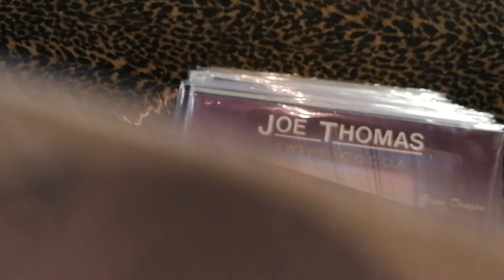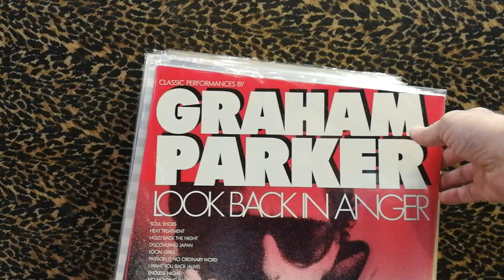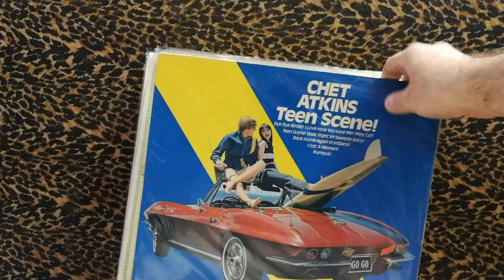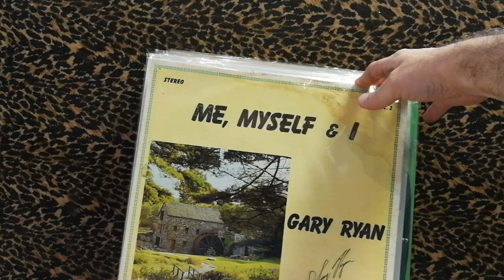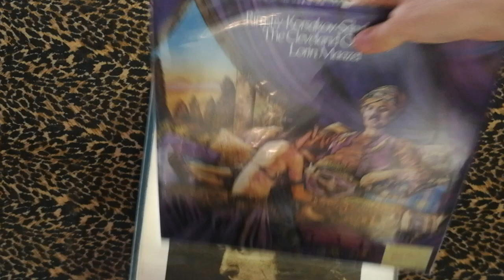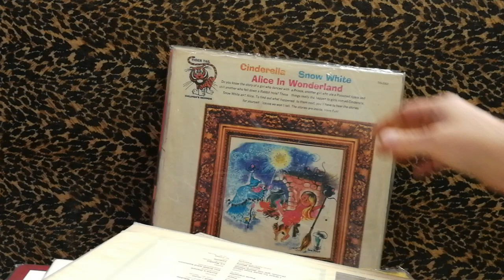The Current Year Record Flip: Wednesday nite speed flip!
We're cruising the spectrum of sound tonite with fresh stock from the Cleveland Orchestra, vocals from all over the world, deep funk and laser guided melodies -- check it out!